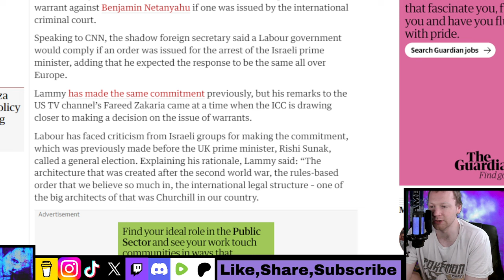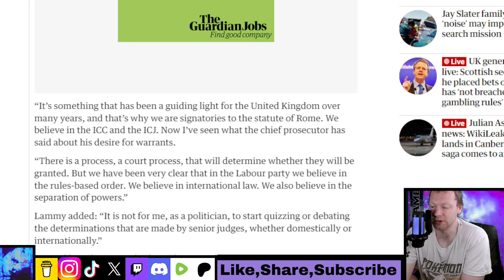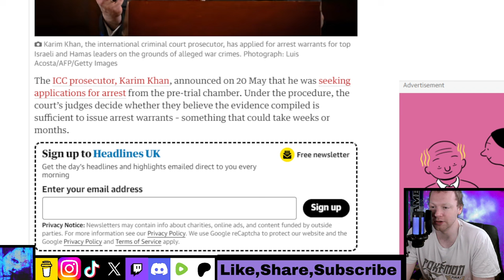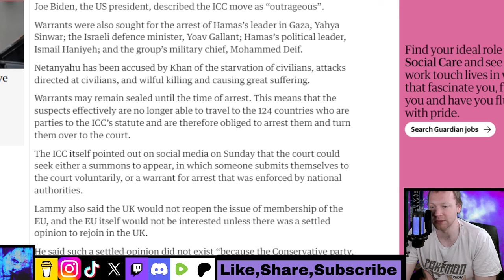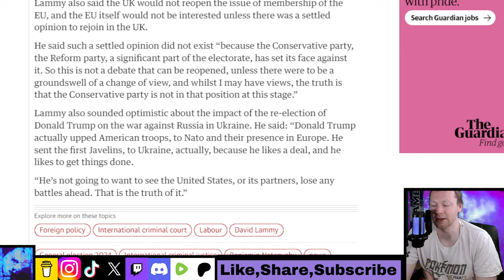Labour would comply with ICC arrest order for Netanyahu, Lammy reiterates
Shadow foreign secretary repeats belief in ‘rules-based order’ and also says UK would not seek EU membership.

David Lammy has reiterated that Labour would seek to implement an arrest warrant against Benjamin Netanyahu if one was issued by the international criminal court. Speaking to CNN, the shadow foreign secretary said a Labour government would comply if an order was issued for the arrest of the Israeli prime minister, adding that he expected the response to be the same all over Europe. Lammy has made the same commitment previously, but his remarks to the US TV channel’s Fareed Zakaria came at a time when the ICC is drawing closer to making a decision on the issue of warrants. Labour has faced criticism from Israeli groups for making the commitment, which was previously made before the UK prime minister, Rishi Sunak, called a general election. Explaining his rationale, Lammy said: “The architecture that was created after the second world war, the rules-based order that we believe so much in, the international legal structure – one of the big architects of that was Churchill in our country. “It’s something that has been a guiding light for the United Kingdom over many years, and that’s why we are signatories to the statute of Rome. We believe in the ICC and the ICJ. Now I’ve seen what the chief prosecutor has said about his desire for warrants. “There is a process, a court process, that will determine whether they will be granted. But we have been very clear that in the Labour party we believe in the rules-based order. We believe in international law. We also believe in the separation of powers.” Lammy added: “It is not for me, as a politician, to start quizzing or debating the determinations that are made by senior judges, whether domestically or internationally.” Pressed by Zakaria on whether Labour would comply, he said: “Here in the UK we will comply, and that will be the same across Europe. I know that the United States is not a signatory to the statute. So there will be a different debate in the United States about these issues. I recognise that.”

Timestamp:
0:00 Intro
0:23 Headline
0:43 First thoughts
4:29 Read
8:59 Final thoughts
10:15 What do you think?